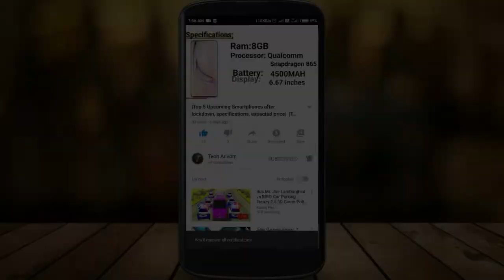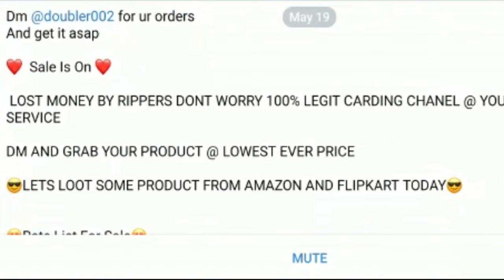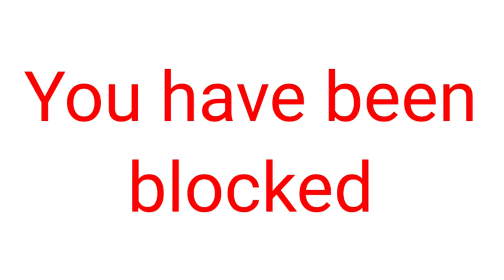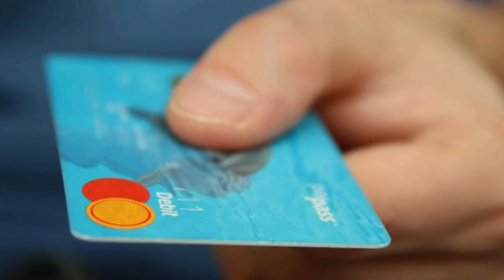How to buy iphone at 3500rs only |Tech Arivom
In this video  I''ll shown you how to buy iphones at cheap rate